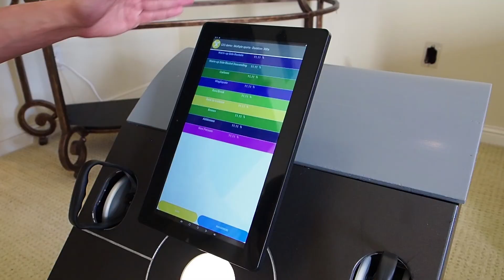Eon Fitness Platform | A Conversation with Entrepreneur Leon VP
Join me for a conversation with the founder of the smart fitness platform Eon. I love to speak with entrepreneurs everywhere I go. On one of my trips to Los Angeles, I got to try the A.I. and robotics training platform Eon and speak with the entrepreneur Leon VP. I'm continuously on the look out for innovative business ideas, the next big startup ideas, and the future of tech.

Experience the world’s best A.I. and robotics training. We’re revolutionizing the world of smart fitness. This is a smarter gym platform. This is EON.